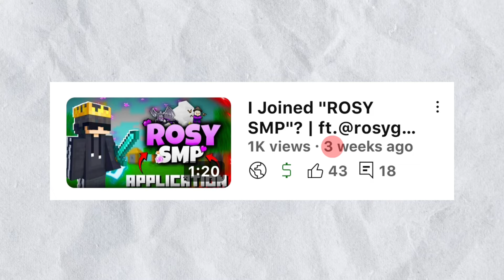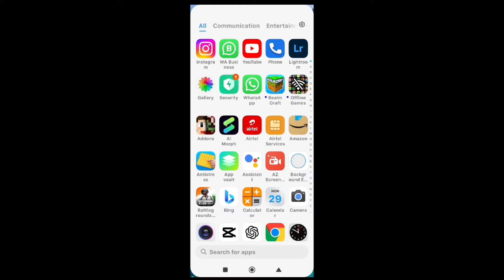TOP 3 Best Copy Games of Minecraft PE 1.21+ | Best Copies Of Minecraft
Games Like Minecraft for free

free minecraft games

minecraft clone

clones of minecraft

minecraft pocket edition clone offline

minecraft pe copy

minecraft copy

minecraft ki tarah games

5 minecraft like game

minecraft

With High Graphics ||

Copy Games Like Minecraft

Top 5 Games Better Than Minecraft that are actually funny | Copy Games of Minecraft People also watched this video

Top 5 games like minecraft that actually

blow your mind | minecraft copy games

also watched this video

TOP 5 GAMES LIKE MINECRAFT THAT ARE

INSANE

free minecraft games
 minecraft clone
clones of minecraft
clone offline
minecraft pe copy
minecraft copy
5 minecraft like game
minecraft
TOP 5 GAMES LIKE MINECRAFT THAT ARE INSANE |
Top 5 Free Games Better than Minecraft | Minecraft India | Free Games like Minecraft |
Top 5 Games Like Minecraft | Crafting Games Like Minecraft | Available Free On Play Store
Top 5 games like minecraft | Copy Games of Minecraft offline
Top 5 Games Like Minecraft That Actually Blow Your Mind || Copy Games of Minecraft
Top 5 Games like minecraft that actually blow your mind || No Lag || Copy Games of Minecraft
TOP 5 GAMES LIKE MINECRAFT THAT WILL ACTUALLY BLOW YOUR
TOP 5 GAMES LIKE MINECRAFT THAT WILL BLOW YOUR MIND |
TOP 5 GAMES LIKE MINECRAFT THAT ARE AWESOME |
TOP 5 GAMES LIKE MINECRAFT THAT ARE INSANE | The...
TOP 5 GAMES LIKE MINECRAFT THAT WILL
TOP 5 GAMES LIKE MINECRAFT THAT WILL ACTUALLY BLOW YOUR MIND WHY CRAFTING AND BUILDING IS BETTER THAN MINECRAFT?
TOP 5 GAMES LIKE MINECRAFT THAT ARE COOL
TOP 5 GAMES like MINECRAFT THAT WILL ACTUALLY BLOW YOUR MIND
TOP 5 GAMES LIKE MINECRAFT | FINAL

See You Soon.. With Another ✨Brand New Video✨,